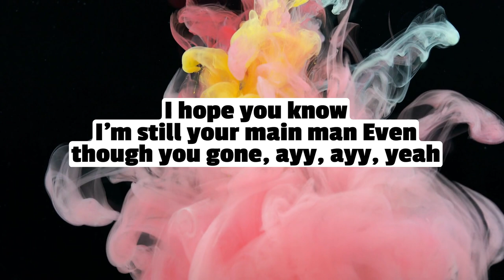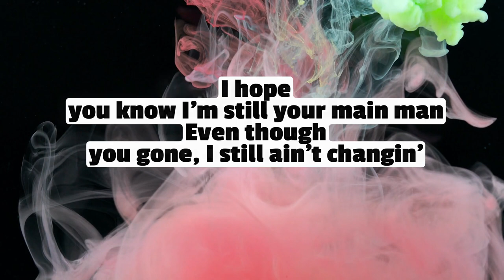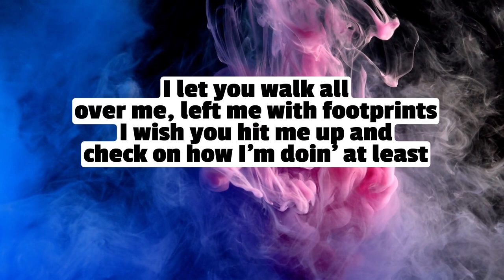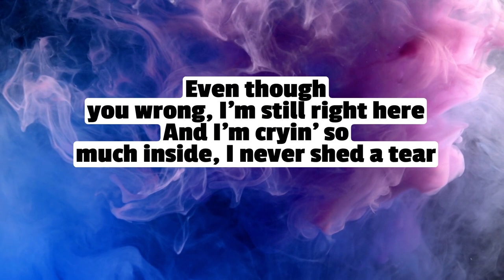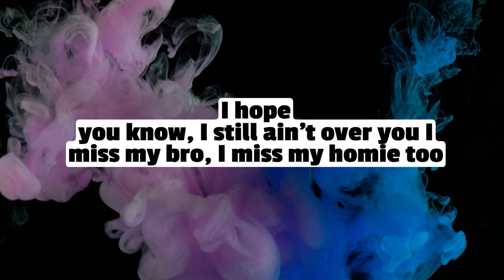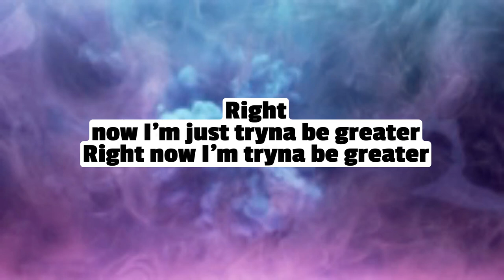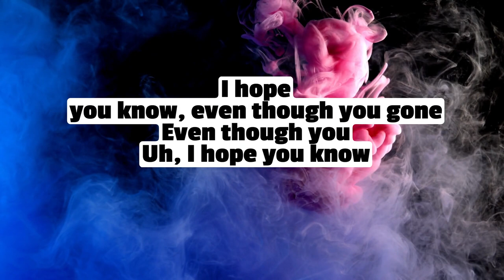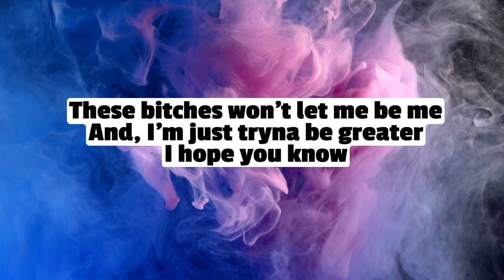KODAK BLACK - HOPE YOU KNOW (LYRICS)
[Intro]
I hope you know, uh
I'll forever fuck with you
I hope you know, I still ain't over you
I miss my bro, I miss my homie too
I hope you know I'm still your main man
Even though you gone, ayy, ayy, yeah

[Chorus]
Even though you gone, I still ain't changin'
Even though you wrong, I'm still gon' fuck with you
Even though you told, I still got love for you
Young nigga, I'm runnin' deep end like I'm Brodney Pool
If a nigga give me a reason, you know I'ma shoot

[Verse 1]
Fourteen, I'm just a teenager, and I hit the news
Mama, I'm just tryna be great, nigga won't let me do it
Every time I walk out the door, I know your prayin' over me
Every time need you the most, you right here where you 'posed to be
I hope you know, I'm still your woe, I'm still a good friend
I still be keepin' it real when ain't nobody lookin' at me
I let you walk all over me, left me with footprints
I wish you hit me up and check on how I'm doin' at least
I miss my ho, I miss my mama too
Even though you wrong, I'm still in here
Even though you wrong, I'm still right here
And I'm cryin' so much inside, I never shed a tear
How the hell we fall out like it's nothin'? That shit weird
When we been thuggin' and we been runnin' for all these years

[Bridge]
Right now I'm just tryna be greater
Right now I'm tryna be greater
These niggas won't let me live better
Baby, I promise, I'ma be better

[Outro]
I hope you know, even though you gone
Even though you
Uh, I hope you know
And, I'm just tryna be—
But, these niggas won't let me be—
These niggas won't let me be great
These bitches won't let me be me
And, I'm just tryna be greater